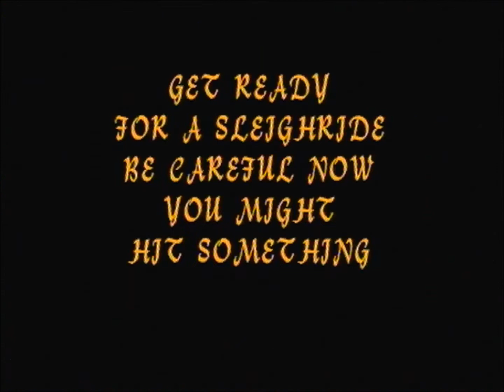Retroplayer.nl Woensdag : Christmas Crisis philips cdi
Dennis plays Christmas crisis for the philips cdi.